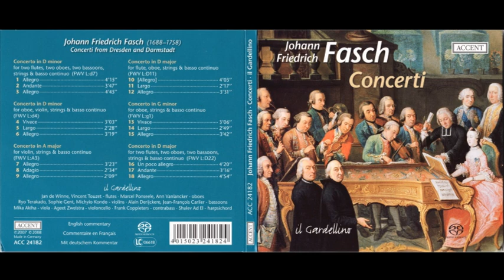Johann Friedrich Fasch (1688-1758) - Concerti (Il Gardellino)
Concerti (Il Gardellino)